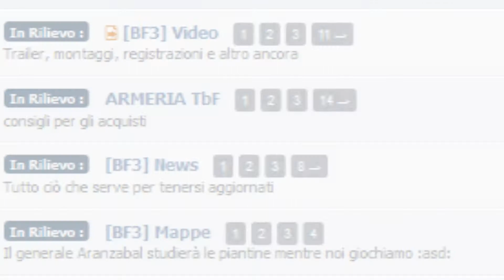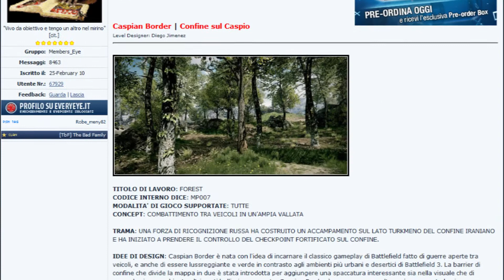BF3 Spot #5: The bad Family - Private forum on Everyeye.it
TbF: Battlefield nel forum privato su everyeye.it